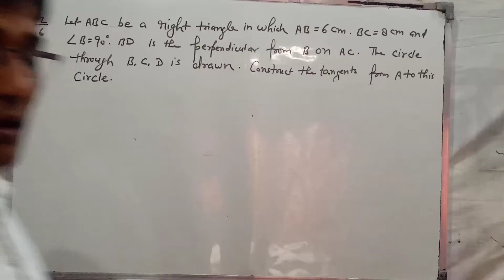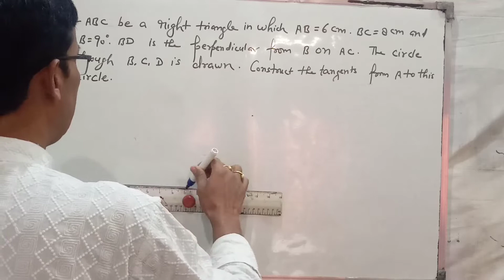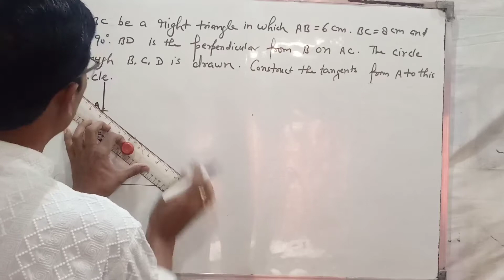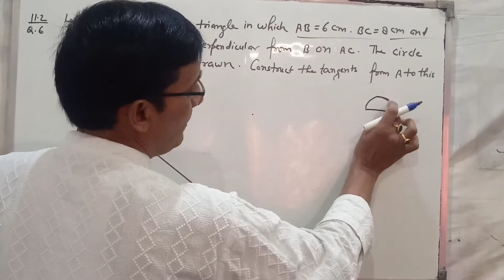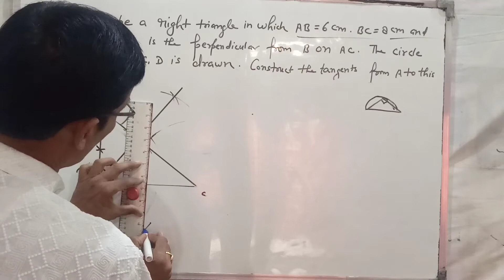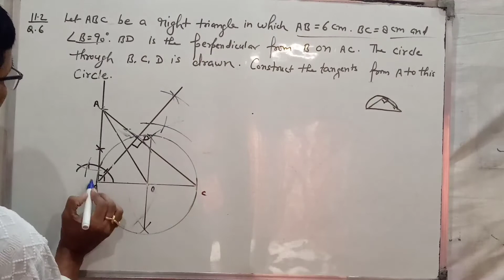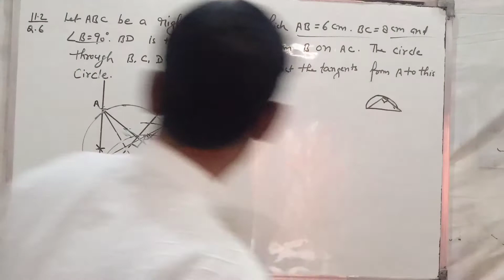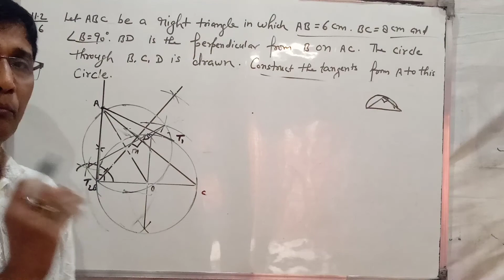Class 10th, Maths, Ex. 11.2 Q. 6 (Construction) ncert solution.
Please watch, share and subscriby channel is very useful to the students up to class 12 for all board.